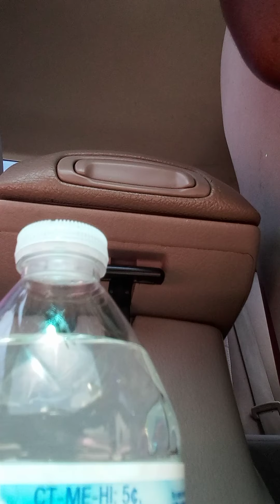🌿💕 Faith & Trust God + Prayer for September 2021 Below|Description Box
-Hi you guys, I know that I said I would be back on 9/1 and I am, but I felt really strongly to release this today instead of Wednesday and I just wanna be obedient. I will be back on Wednesday Lord's Will, we have our last August Call on the Prayer Line in the Morning but I just pray that whomever this is for now, receives it. &, a word for someone, August still had a few days in it, God can do the miraculous, the Impossible, keep your faith and trust in Him! Don't let up! Hang onto His Word, He's got you 💜

All Glory to God & God Bless 💕
🙏🌿🍂 PRAYER FOR SEPTEMBER 2021: Father God, please teach us to be more open to you. Help our Faith and Trust in you to go to a deeper level. Help us to be even more intimate with you Lord and draw nearer to you. God, give us fresh ears to hear what you're saying to us physically and Spiritually and fresh eyes to see what you would have us to see physically and Spiritually. Lord, please touch your people. We pray Lord that you touch them and others all over the Earth Lord- touch their Souls, Spirit Man/ Spiritual Walk with you, Bodies, Finances, Physical World, Relationships, Families, Marriages, Children, Spouses, Business, Jobs, Careers, School, Education, Destinies, Purposes, Gifts & Talents- each and every area of their lives. Let them know that you are with them Lord. For some Lord, make a way out of no way, because you are their way Lord.Lord, let your people see that many of them are your hands and feet to others that they may come across on their paths Lord. Lord, help us to daily follow you, model you and to take up our crosses Lord. Give us fresh grace, focus, vision, strength and insight. In the Mighty name of Jesus we pray, amen.

-OUR THEME FOR THIS MONTH IS : FOCUS ON GOD/ VICTORY. Our Foundational Scripture is Romans Chapter 8, please read that in your Private time or check out our Romans Series Playlist.(Our September 2021  Playlist is Created/Public.)

🔍 Faith Series, Videos & Playlists on the Channel for More

🌿Some Scriptures to Encourage You: Hebrews 10:35-36, Hebrews 11, Exodus 13 and 14, Romans 10:9-10, Proverbs 3:5-6, James 1

🌿Free Monthly Devotionals & Encouragement are posted on the Community Tab| The September Devotional was posted on Saturday.